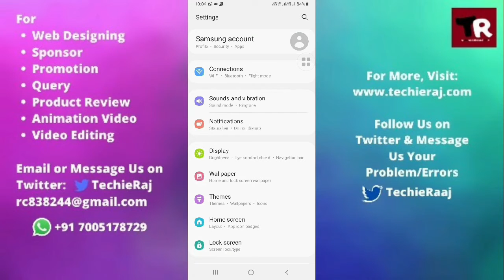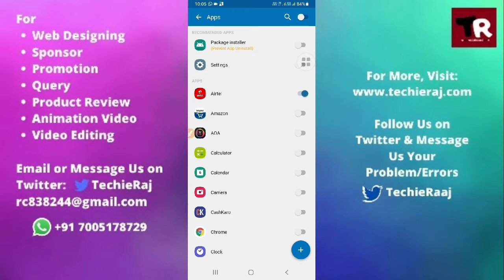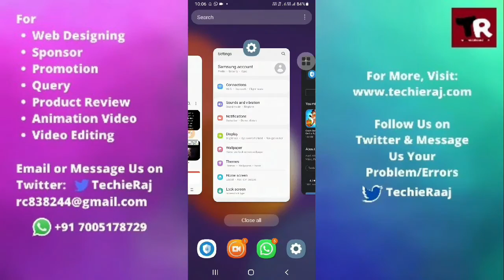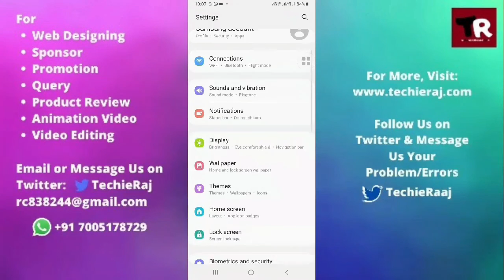Samsung A5 App Lock Not Working Problem Solved